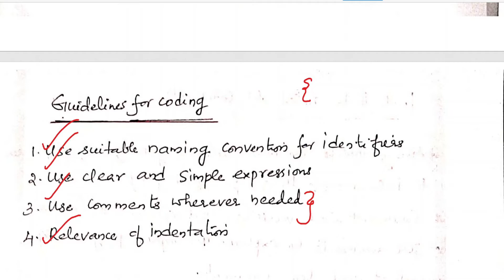Introduction to Programming: Plus One Computer Application(Commerce)Kerala Higher Secondary: PART 1